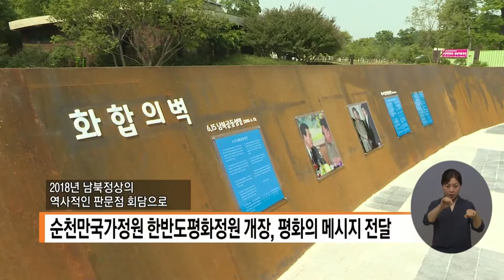복지TV뉴스 1561회 7월 7일 (수) 단신2_순천만국가정원 한반도평화정원 개장, 평화의 메시지 전달_전남지사